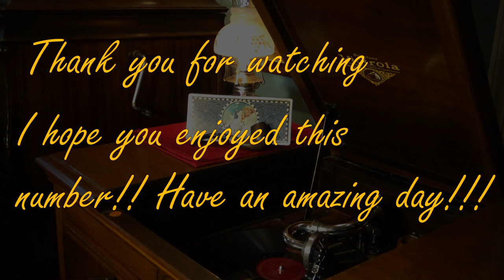The Fortune Teller-Medley "victor herbert, and Harry B. Smith" (Beautiful 1930s orchestra)12590-A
THE FORTUNE TELLER-Medley
1. Gypsy Love Song
2. Romany Life
3. Czardas
Nathaniel Shilkret and Victor Solon Group

Written By: Harry B. Smith, and Victor Herbert
Baritone male Vocalist: Thomas L. Thomas
Female Vocalist: Anne Jamison
Released: 1939
Victor red seal record
Victor: 12590-A

Hello everyone I hope all of you are doing great!! This one I just heard today and I had to post a video of this song, the orchestra sounds really good and the vocalists sound great to, just a lovely number, enjoy and happy listening!!